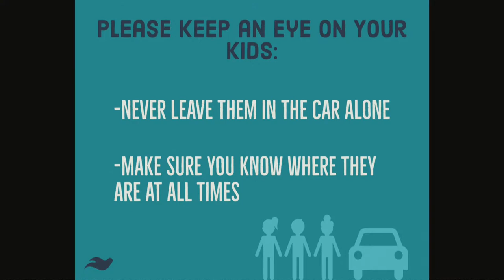FSPC Sunday Morning Communion Service - 3/6/22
Welcome to First Slavic Pentecostal Church.

Location:
First Slavic Pentecostal Church (FSPC)

Staff (Сотрудники):
Senior Pastor: Illarion Maslo  (Илларион Масло)
Assistant Pastor: Victor Kaminskiy (Виктор Каминский)
Youth Pastor: Vitaliy Maslo (Виталий Масло)
Assistant Youth Pastor: Mark Melnichuk (Марк Мельничук)

Спасибо, что посмотрели Первая Славянская Пятидесятническая Церковь в Норт Порт, Флориды.